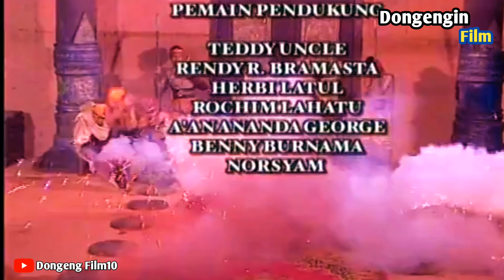Nila Saroya Ngamuk ke Sudamani Jurus Andalan Mpuh Mahasyura Bisa Mengalahkannya Angling Dharma Eps10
Nila Saroya Ngamuk ke Syuda Mani Jurus Ciptaan Mpuh Mahasyura Bisa Mengalahkannya

Hallo guys di video ini ingin Riview Alur cerita film Yuk ketimbang penasaran alurnya kayak gimana kita simak aja guys langsung.